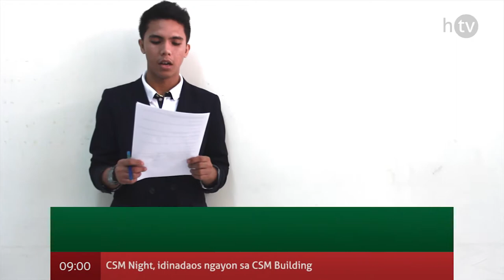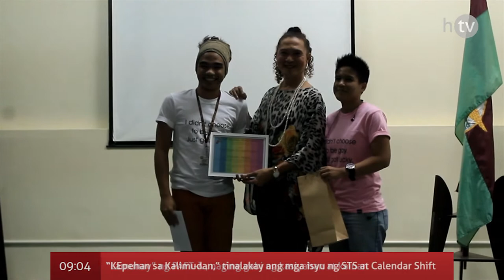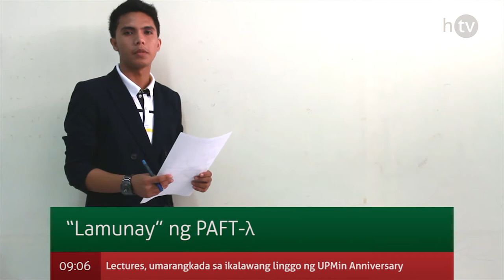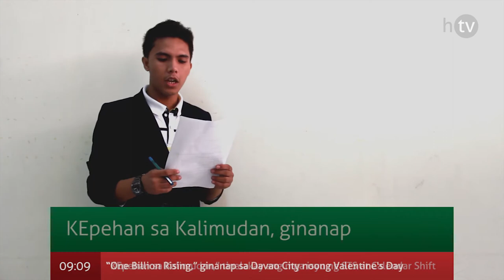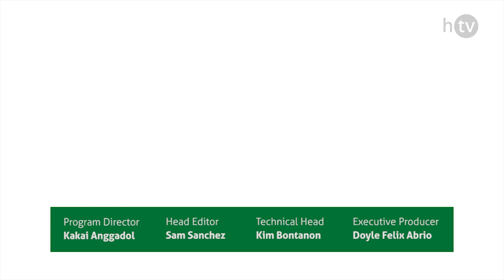ISKONEKSYON: Episode 02 - UPMin Anniversary (Week 2)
ISKONEKSYON is a news program produced by Handuraw Productions, Media Arts 122 (TV/Video Production) students of UP Mindanao's BA Communication Arts program.

Program Director: Kakai Anggadol
Technical Head: Kimberly Bontanon
Head Editors: Sam Sanchez and Kissel Cablayda
Anchors: Aladin Humilde, Bobbie Bote, Anne Eliseo
Reporters: Kit Frias, Claire Suerte, Guia Hidalgo, Kym Bontanon
Researchers/Writers: Princess Molinos, Jetka Rosos, Alexis Almasco, Flor Palma, Mel Sanita
Videographers: Sarah Fuentes, Joya Araño, Anne Eliseo, Quincy Feliscuzo
Executive Producer/Instructor: Mr. Doyle Felix Abrio